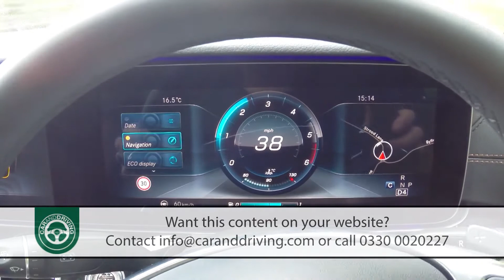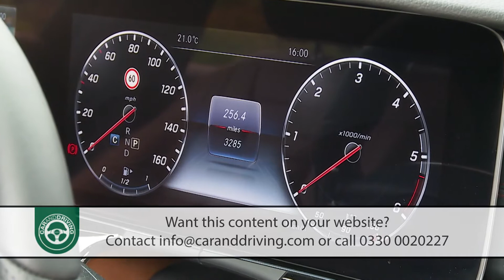MERCEDES E CLASS 2016 REVIEW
Lease A Car With LeaseLoco Cars are rarely as crucial to their makers or buyers as this E-Class model is to Mercedes. This full-sized Executive segment contender is the backbone of the German company's range and a perennial favourite of the corporate car park. In lighter, larger tenth generation guise, it retained a sensible side but dialled up the desirability, aiming to offer a smarter, more prestigious approach to Executive class motoring than its closest competitors. This MK10 model did so in its original form in the 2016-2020 period with efficient engines, astonishing technology and comfort that made buyers question the need for a larger luxury saloon. Let's check this car out as a used buy.